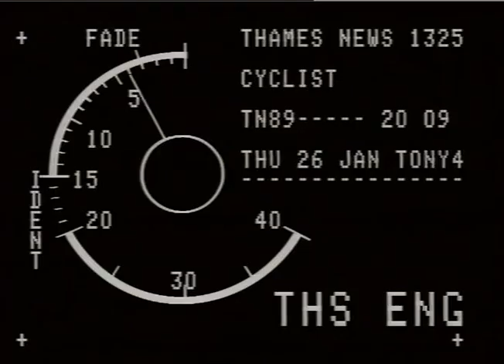TN-89-020-009.m4v | Thames News Archive Footage